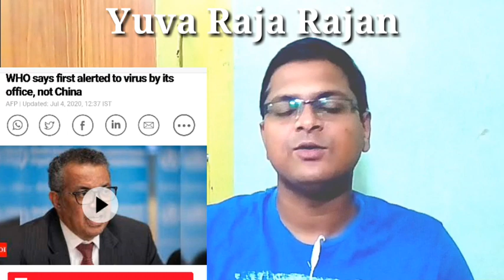China facing pressure | WHO sent team| 79q tiktok | Tamil | YRR | Yuva Raja Rajan